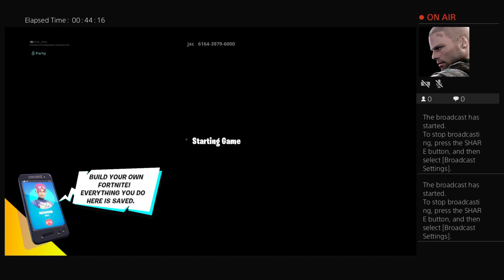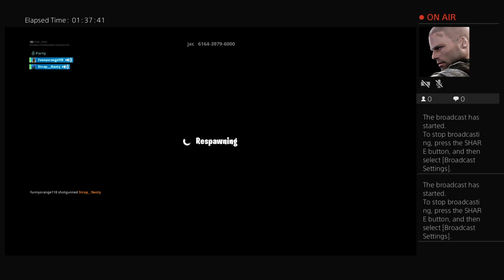Strap__Nasty's Live PS4 Broadcast